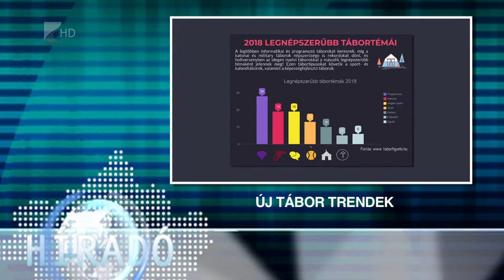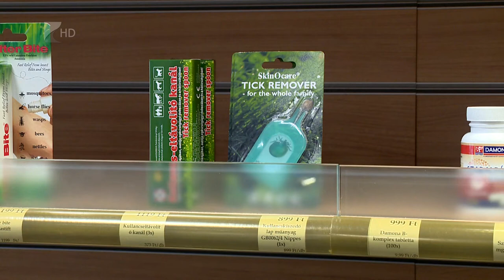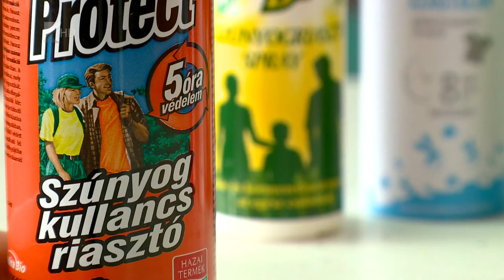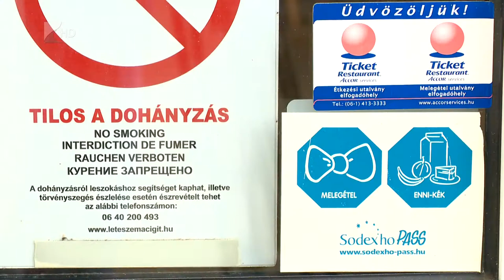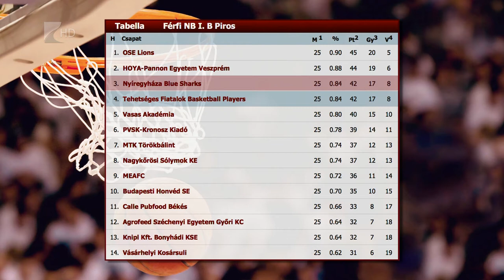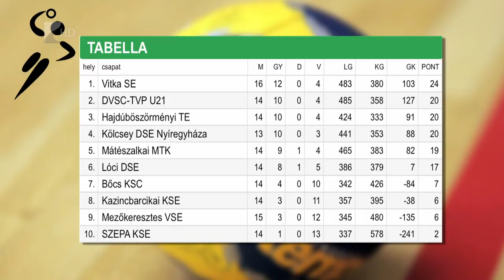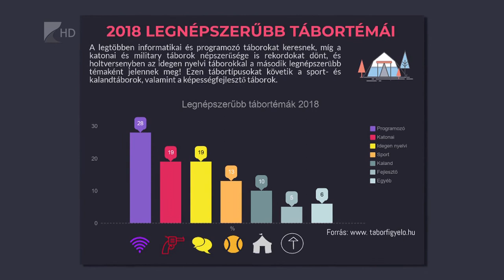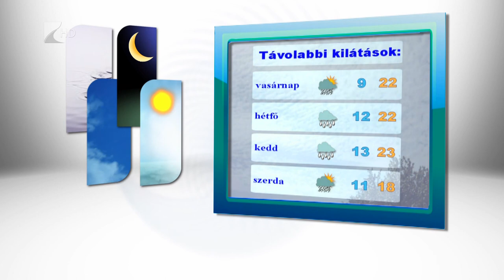Híradó 2018.04.13-Kölcsey Tv